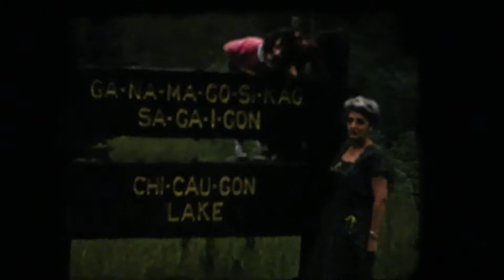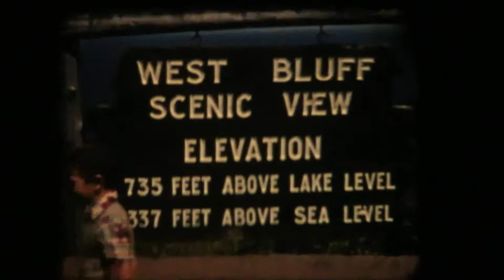Iron mine / Upper Pen. / Jack Miners / 1952 - part 2